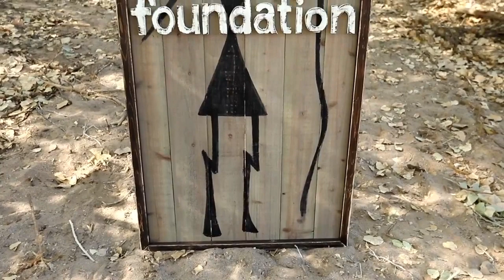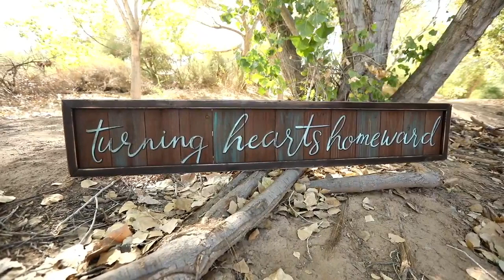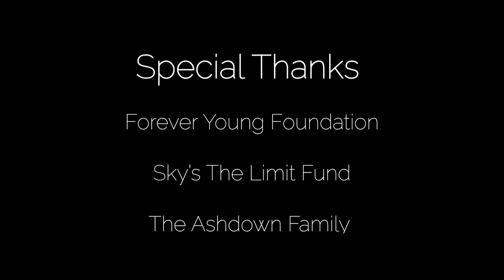The 2020 Anasazi Foundation VIRTUAL Scholarship Gala || ft. Callie Russell from ALONE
The FULL video of ANASAZI Foundation's Virtual Scholarship Gala (a Facebook LIVE event), featuring Callie Russell from ALONE, Mandi Gubler from Vintage Revivals, and a special performance by Gentri's Stephen Nelson.

At the end of each year, ANASAZI Foundation alumni will gather at a Gala—a time to reminisce about the trail and raise scholarship funds for families in need. Since we were unable to gather in person during this unique and challenging time, we decided to bring the trail to YOU.

We invite you to make ANASAZI part of your annual giving. All proceeds will go to families who need help to save a struggling son or daughter.

Anasazi Foundation is a wilderness therapy program for at-risk youth. You may also find inspiration from our book, THE FIVE LEGENDS